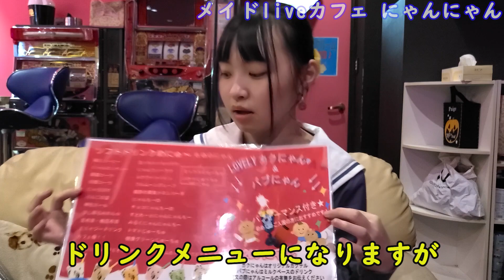メイドカフェ【萌えきゅん！努力家の人気メイドに会いにいった】徳島で数少ない配信アプリのSライバー❗はるちゃん❗Why don't you play at a Japanese maid cafe❓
メイドカフェ【萌えきゅん間違いなし！人気メイドに会いにいった】徳島で数少ないSライバー❗はるちゃん❗

配信アプリのSライバーの

笑顔に癒されました‼️

Why don't you play at a Japanese maid cafe?

你为什么不在日本女仆咖啡厅玩？

店舗情報

メイドliveカフェ にゃんにゃん

徳島県徳島市秋田町２丁目３３
キリンシーグラムビル１階

撮影にご協力して頂いて有り難う御座いました。

yellow担当『はる』愛称 (現在)あーちゃん

※楽曲の使用許可は得ています。

オタキンの

笑いと涙のエンターテイメント。

宜しくお願い致しますm(_ _)m

食リポ取材の飲食代はオタキンchannelが負担します。

各種取材のご依頼も受け付けていますので